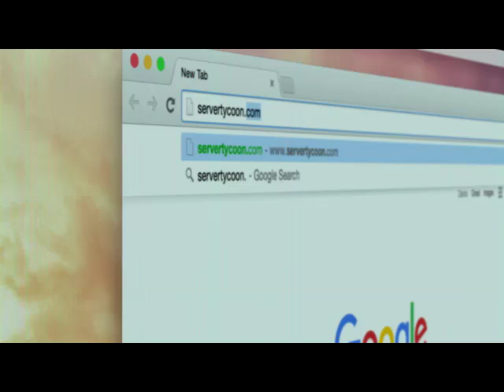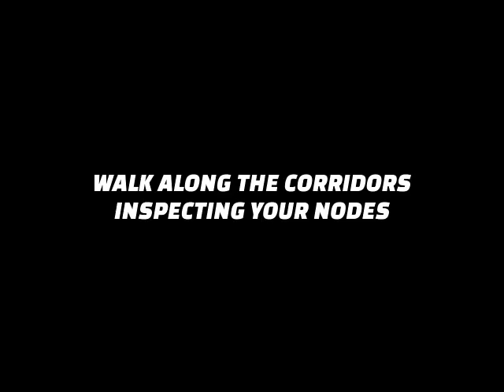Server Tycoon Steam PC Game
Manage your computer farm and become the Tycoon of The Valley. Use cyber attacks, vintage computing and the internal Stock Market.